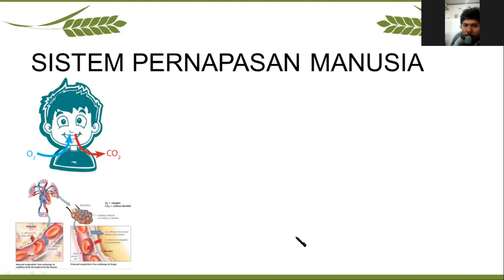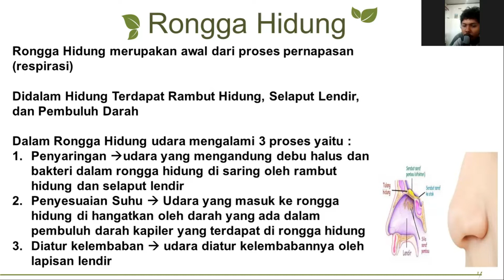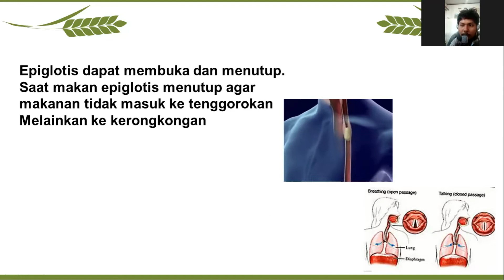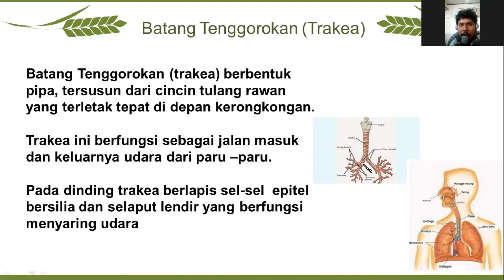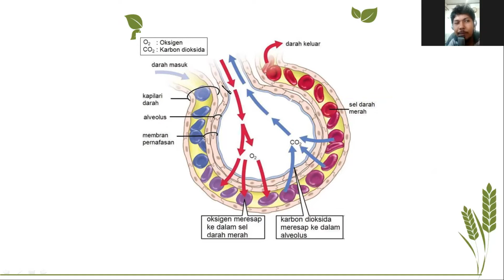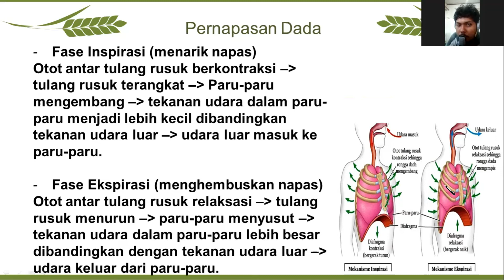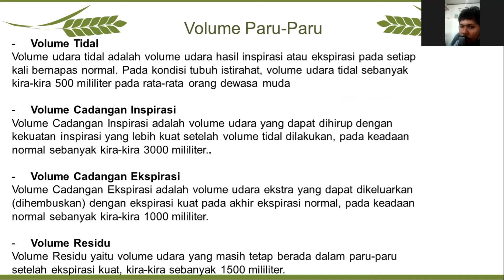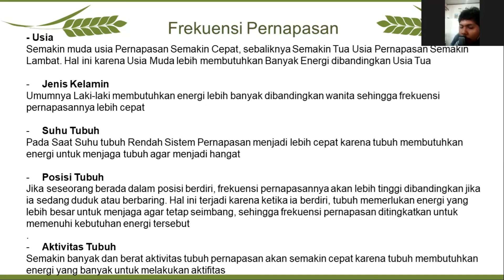SISTEM PERNAPASAN MANUSIA (ORGAN PERNAPASAN, MEKANISME PERNAPASAN, KAPASITAS DAN VOLUME PARU-PARU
SISTEM PERNAPASAN ADALAH KEGIATAN UNTUK MENGHIRUP OKSIGAN DAN MELEPASKAN KARBON DIOKSIDA DAN UAP AIR UNTUK MENGHASILKAN ENERGI
PADA VIDEO INI AKAN DIBAHAS
- ORGAN PERNAPASAN
- MEKANISME PERNAPASAN
- VOLUME PARU-PARU
- KAPASITAS PARU-PARU